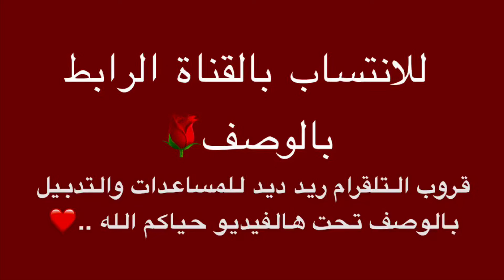شرح تحديات ريد ديد اليومية + موقع مدام نزار 22/7